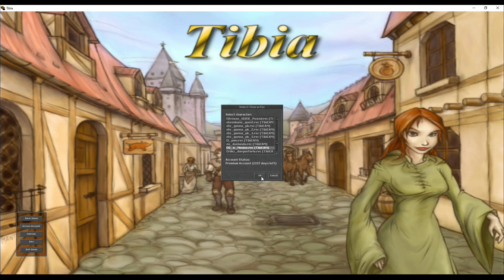(REGATATOR) - ETERNAL OBLIVION KILLING MENISE IN ANKRAHMUN (TIBIA 7.6)